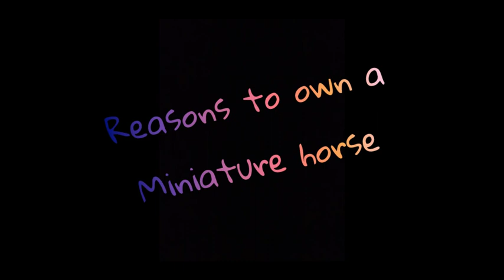Reasons to own a miniature horse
What are miniature horses even good for, since they can't be ridden by most people?